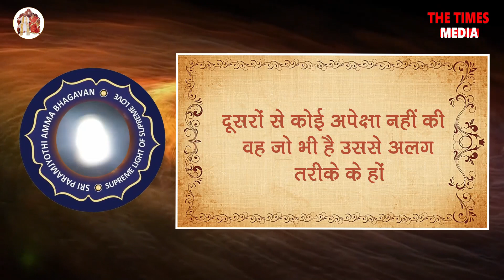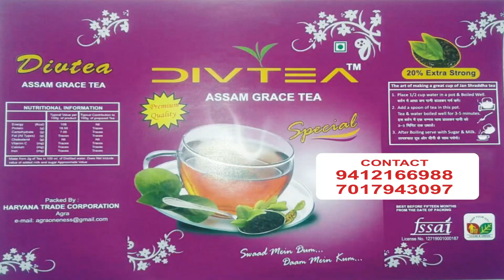64000 पूर्णिमा दीक्षा: Part - 4 | श्री परम ज्योति पवित्र आरोग्य मुक्ति वरदान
श्री परम ज्योति पवित्र आरोग्य मुक्ति वरदान 64000 पूर्णिमा दीक्षा यह एक अनोखी चमत्कारी आरोग्य एवं मुक्ति की प्रक्रिया आज समूचे मानव जाति के लिए श्री परमज्योति की तरफ से एक बहुत ही बड़ा उपहार है ।

बहुत ही जल्द आपके शहर में आपके घर में आरोग्य के चार वरदान को आप घर बैठे देख पाएंगे। इस कार्यक्रम का आद्या दासा जी द्वारा संचालन किया जाएगा।

शारीरिक आरोग्य, मानसिक आरोग्य, भावनात्मक आरोग्य एवं आध्यात्मिक आरोग्य इन चार प्रकार के आरोग्य एवं जीवन मुक्ति के वरदान को अपने जीवन में पाते हुए अपने और अपने परिवार के सुखद और मंगलमय जीवन की शुरुआत करने का यह सुनहरा मौका है।

तो देखना न भूलिए The Times Media - 24x7 Live News Channel (thetimesmedia.com) पर पांच दिवसीय विशेष प्रक्रिया 64000 पूर्णिमा दीक्षा के रूप में 14 मई, 2019 से 18 मई, 2019 तक प्रतिदिन शाम 5:00 बजे से 5:30 बजे के बीच में

श्री परमज्योति पवित्र आरोग्य मुक्ति वरदान 64000  पूर्णिमा दीक्षा